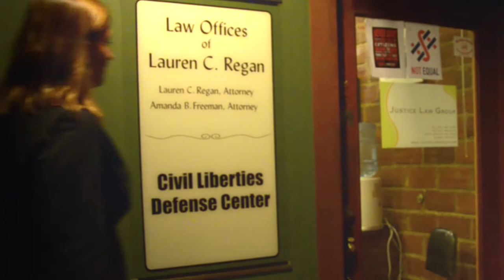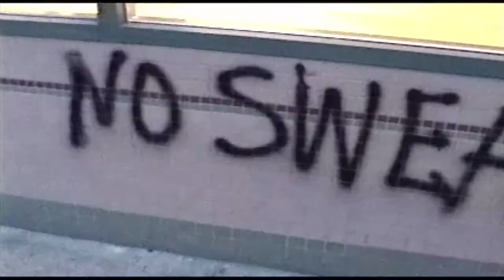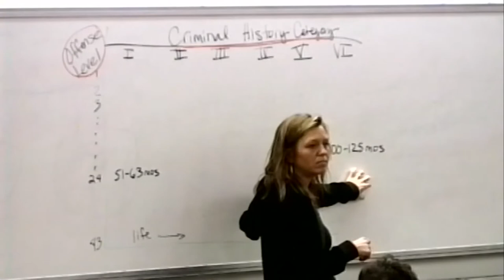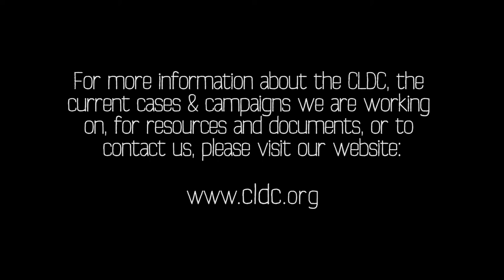CLDC 10th Anniversary Video: Assert Your Rights, We Got Your Back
CLDC 10th Anniversary Video

A B Media Collective Production

Filmed by Nat Needham, Rio Collier, Amanda Eckerson
Edited by Nat Needham

Additonal Footage:
Breaking the Spell, If A Tree Falls, Archive.org, Democracy Now! Meerkat Media Collective, Nasa.gov, Tarsandsblockade.org